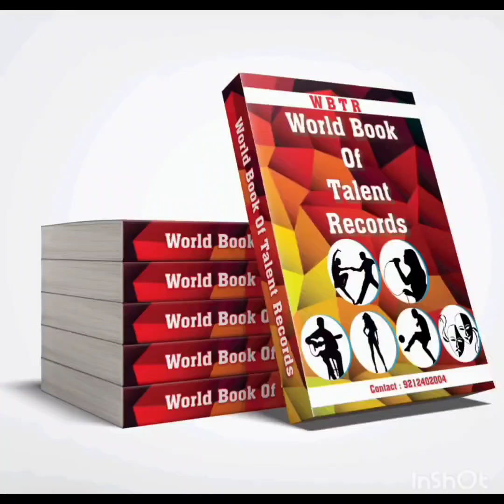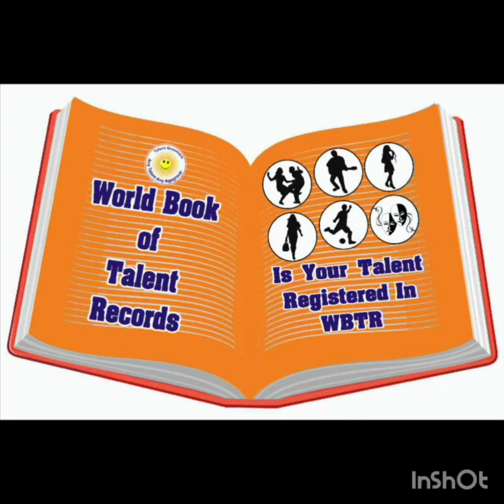Join Wbtr Event by World Book of Talent Records on 30.3.24 Fashionshow #101 awards 9212763790